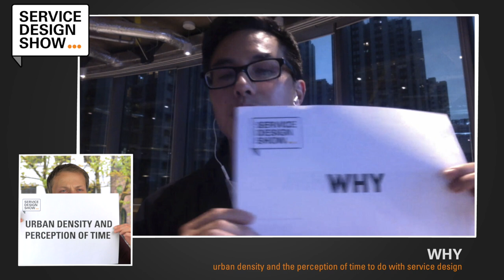Every service has its own rhythm that must be orchestrated and designed / Marcus Lui / Ep #27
Marcus Lui talks about why it's important to design for different service rhytms. We discuss how great service concepts can fail because they don't respect the social relationships in a certain culture. Next to this explore the balance between keeping your customers safe and secure without compromising their convenience too much. Finally Marcus raises the question how much design thinking do we need.

EPISODE GUIDE
2:14 - First encounter with Service Design.
4:28 - Why does urban density and the perception of time to do with service design?
11:18 - How much do we have to consider social relationships and service design?
19:20 - How far can we go in keeping our customers safe without compromising too much of their convenience. This balance?
26:44 - Big question: How much design thinking?